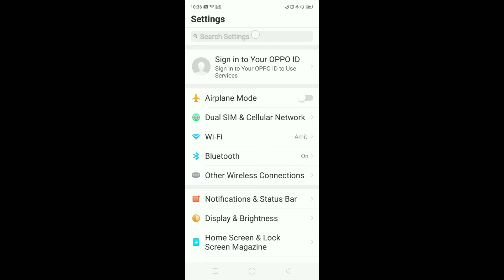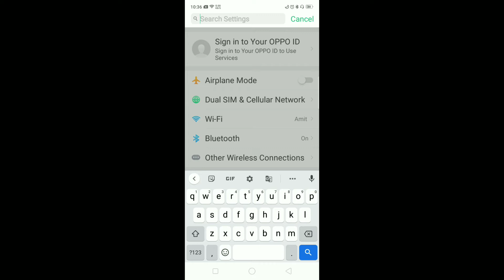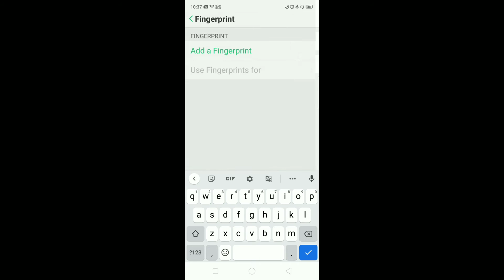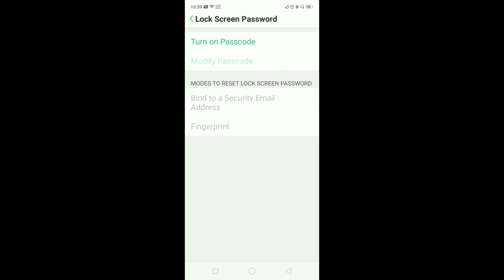how to remove fingerprint lock in oppo f17 Pro | fingerprint lock hataye